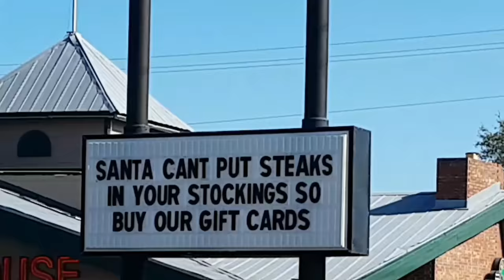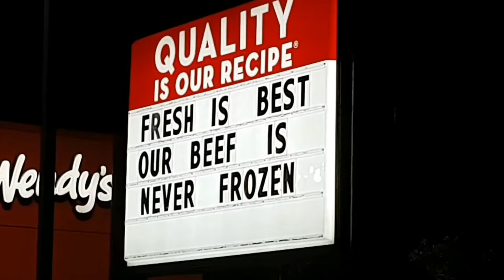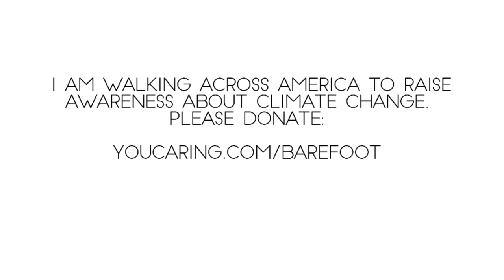Crossing america barefoot on christmas eve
Crossing America Barefoot: On Day 73 I travelled from Lake City FL to Lake City FL…

I am crossing America barefoot to raise awareness and money for climate change. All the money raised goes to the FANG Collective in Providence Rhode Island.